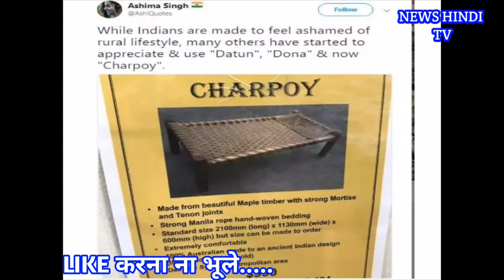भारत की देशी चारपाई के दीवाने हुए ऑस्ट्रेलियाई लोग... इसकी कीमत जानकर आप भी दंग रह जाएंगे.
:कभी कभार चीजें कुछ ऐसी हो जाती है इस पर यकीन करना सबके लिए मुश्किल हो जाता है। क्या आपने कभी सोचा था भारत के गांवों में उपयोग में ली जाने वाली कोई चारपाई भी विदेश में सोशल मीडिया पर ट्रेंड कर सकती है।
ऑस्ट्रेलिया में सोशल मीडिया पर एक भारतीय चारपाई की फोटो शेयर की जा रही है और लोग भारत की इस चारपाई को खरीदने के लिए हजारों रूपये तक देने के लिए तैयार है।

चारपाई के इस विज्ञापन में अंग्रेजी में 'Traditional Indian Day Bed - Charpoy' लिखा है, जिसे एक ऑस्ट्रेलियाई शख्स ने तैयार किया है। ट्विटर पर ट्रेंड कर रही इस चारपाई की कीमत 990 ऑस्ट्रेलियाई डॉलर है, यानि करीब 50,000 रुपये।
अंग्रेजी स के अनुसार, सिडनी के रहने वाले डेनीयल ब्लूर ने इस चारपाई को बनाकर तैयार किया है। डेनीयल ब्लूर 2010 में पहली बार भारत आए थे, जहां उन्होंने चारपाई को देखा था। डेनीयल ने अपनी चारपाई का नाम डेबेड्स रखा है।

डेनीयल ने एक चारपाई खुद के लिए बनाई और उसके बाद एक और बनाकर अपने दोस्त को भी बेच दी। उसके बाद डेनीयल ने एक और चारपाई को बनाकर इसे लोगों में बेचने का मन बनाया है, जो अब सोशल मीडिया पर जोरदार ढंग से ट्रेंड कर रही है।
अगर किसी को लग रहा है कि इस चारपाई की कीमत 50 हजार तक कैसे है, तो डेनीयल बताते है कि एक तो इसकी लकड़ी और रस्सी बहुत महंगी है और इसको शेप में लाने के लिए बहुत टाइम लगा है।

It's FREE